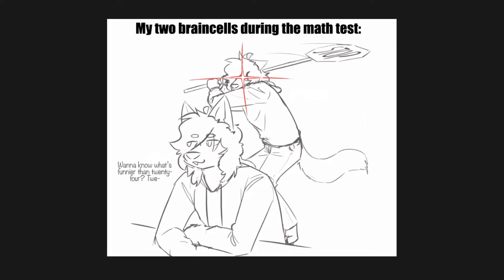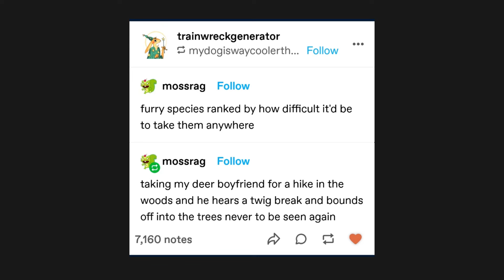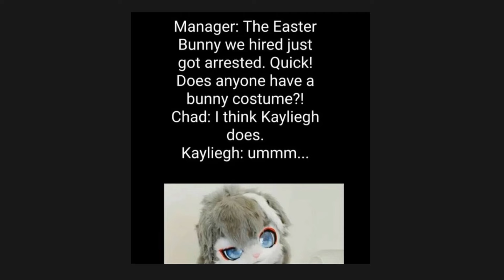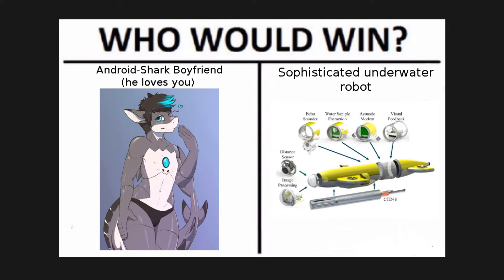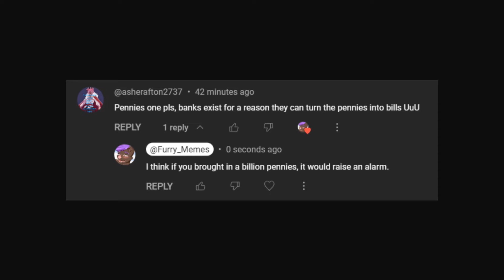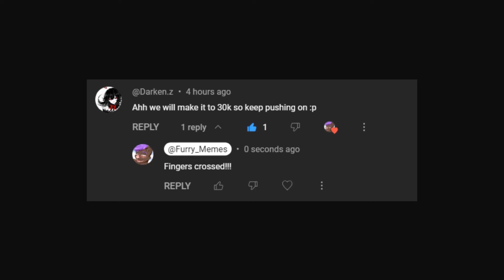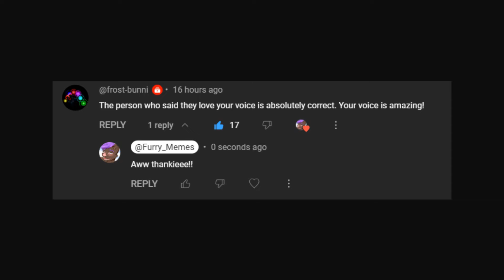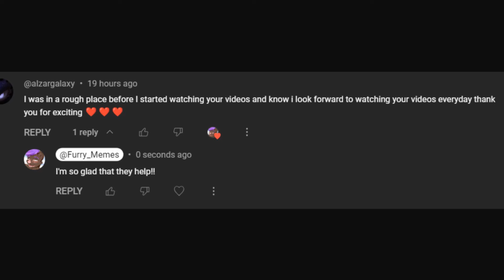Furry Memes 521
Furry Memes that help to make you feel relaxed and happy!

source: Loona Nu . des (remove the space and ., on Twitter)